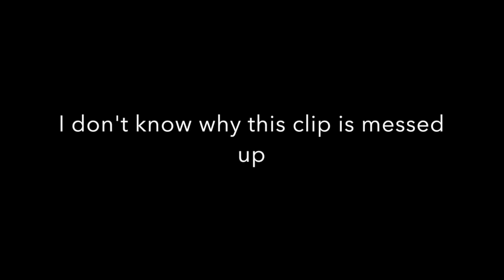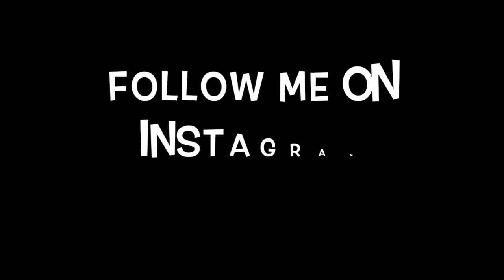Sunny Springtime Walk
After a long cold winter, we finally had a great sunny day! When I picked the girls up from daycare, Maya was so excited and happy, which is rare many days. So she asked me to go for a walk. How could I resist? Join us on our little afternoon outing.